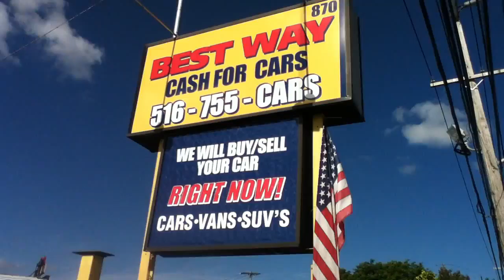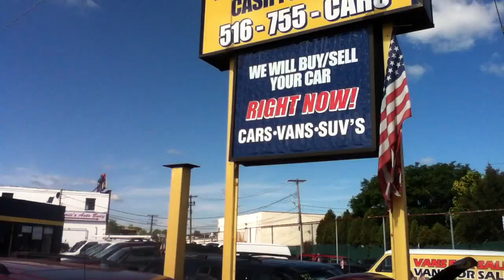USED CARS, SUVs, TRUCKS & VANS BY DEALER SELLING TO OLD BETHPAGE, NY 11804 & jERICHO, NY 11753